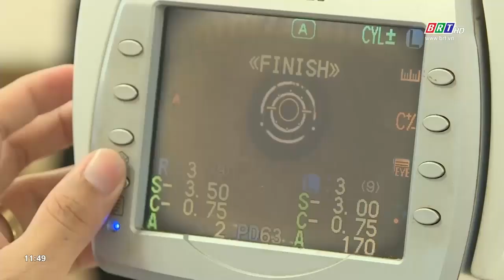Thanh niên huyện Đất Đỏ chấp hành nghiêm lệnh khám tuyển NVQS và CAND năm 2023 | BRTgo